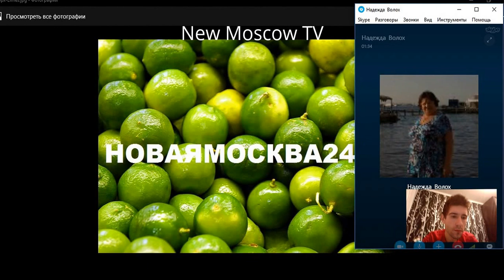Хургада, Египет. Комментарии по Bella Vista - НОВАЯ МОСКВА ТВ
Неизвестные, устроившие стрельбу возле отеля в Хургаде, были с поясами смертников, сообщает телеканал «Россия 24».

В настоящее время саперы занимаются их обезвреживанием.

Как передает РИА «Новости», один из нападавших держал черный флаг, стрелявшие выкрикивали религиозные исламские лозунги.

Как сообщил член правления ассоциации туристических  палат Египта Хусам Шаир, все трое нападавших были убиты полицейскими. В МВД сообщили об одном уничтоженном нападавшем и об одном раненом.

По имеющейся информации, полиция блокировала город.

Ранее стало известно, что неизвестные вооруженные люди открыли стрельбу рядом с отелем в Хургаде.

Минздрав Египта сообщил о троих погибших в результате стрельбы в Хургаде.

По данным Reuters, ранения получили двое иностранных туристов — граждане Дании и Германии.